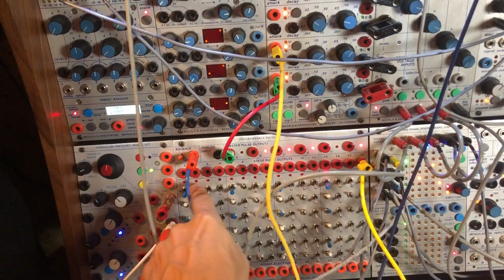07.07.2024 Buchla, 1979 MSV, Kesako Player & Reverb [Take 2]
Buchla, 1979 MSV, Kesako Player & Reverb.